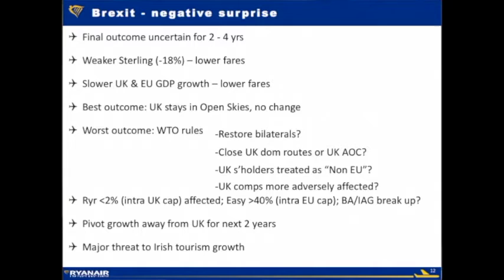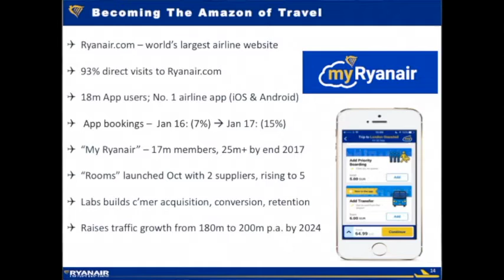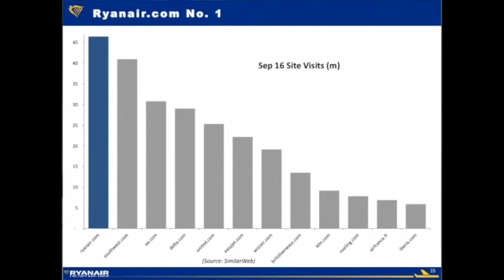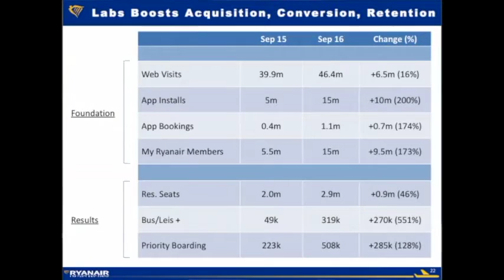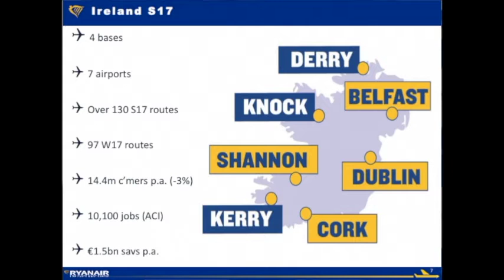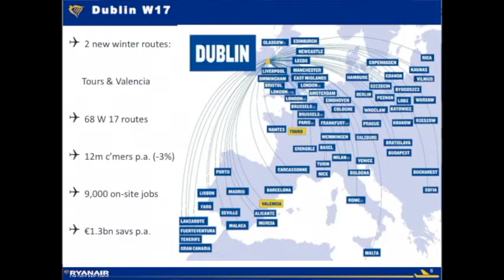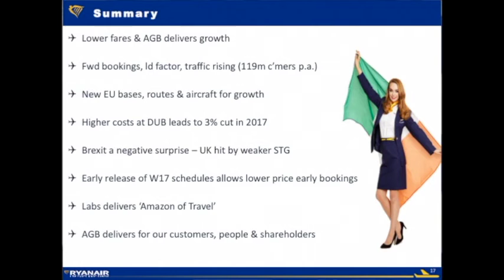Kenny jacobs Briefs media in Dublin January 24 2017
Kenny Jacobs speaking at Ryanair briefing for media in Dublin January 24 2017